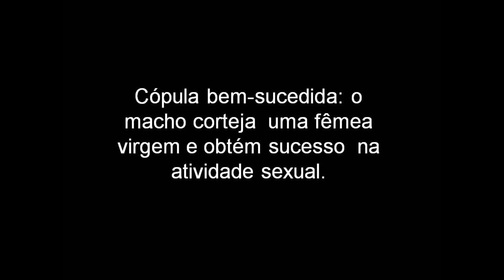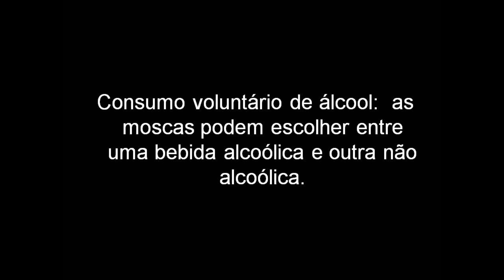Álcool e drosophila.wmv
Pesquisa feita nos Estados Unidos mostra que machos de moscas-das-frutas privados de sexo buscam prazer na bebida alcoólica. O vídeo mostra o comportamento das moscas durante o experimento que permitiu chegar a essa conclusão.